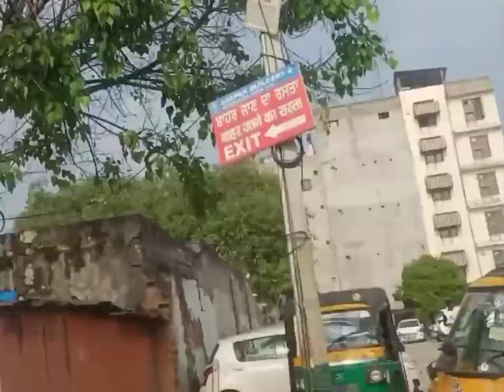MY FIRST VLOG 😍 RAKH BAGH 💥❤️